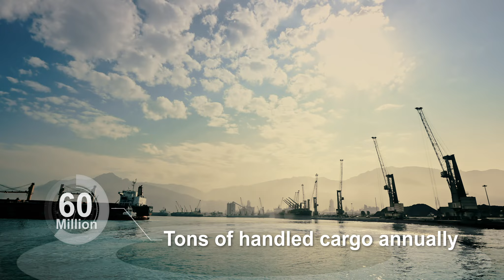Ras Al Khaimah - The Preferred Investment Destination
Ras Al Khaimah today is a hub for global investment, providing opportunities within its diversified economy. The emirate has the largest bulk handling port in the MENA region, making it a gateway for exports. While various leading industries such as pharmaceuticals, ceramics, education and tourism thrive in Ras Al Khaimah, it is also rich in history, tradition, culture and nature.

تتمتع إمارة رأس الخيمة بكونها مركزاً عالمياً لجذب الاستثمارات التي تصب في تعزيز اقتصادها المنتوع، حيث تلعب الإمارة دور الريادة في مجال تصنيع الأدوية والسيراميك إضافةً إلى كونها بوابة للصادرات عن طريق ميناء صقر والذي يُعد الأكبر في مناولة الناقلات العملاقة في منطقة الشرق الأوسط وشمال أفريقيا. كما يأتي التعليم والسياحة على رأس مقومات النمو في الأمارة. وتحتضن إمارة رأس الخيمة تاريخ يزخر بالتراث والثقافة وتحيط بها الطبيعة الجميلة